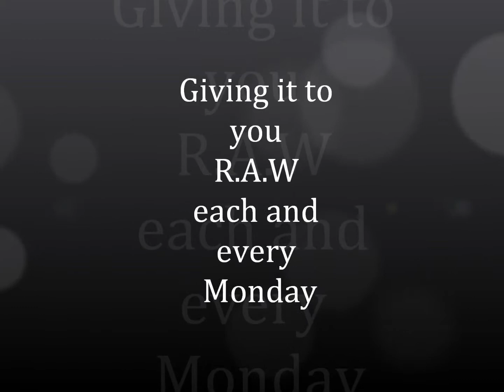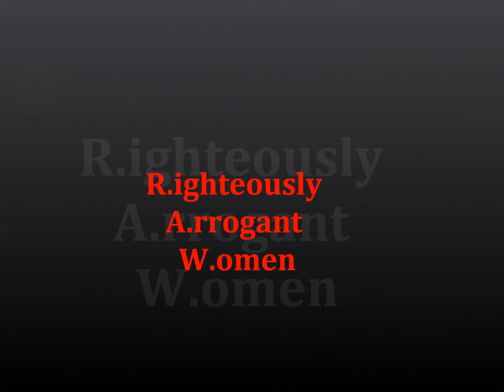The R.A.W Story Trailer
Righteously Arrogant Women giving it to you R.A.W each and every Monday @ 7:30 EST on Vokle.com. Tune in for The R.A.W truth that will help you become who God has created you to be. God Bless